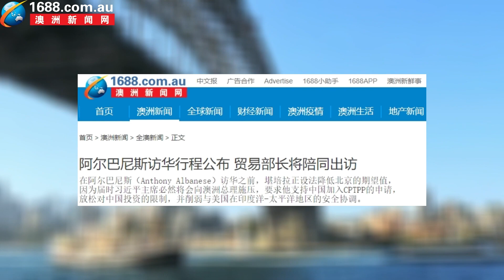【1030晚间新闻播报】悉尼西区车祸，一男子死亡，司机肇事逃逸；澳洲留学生40%从事低技能工作；澳洲心力衰竭药物列入药品福利计划